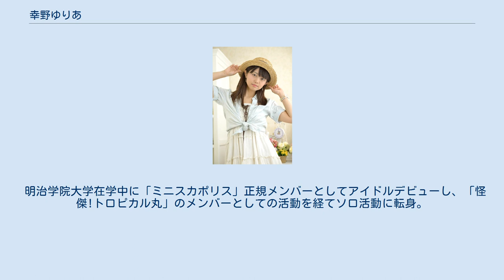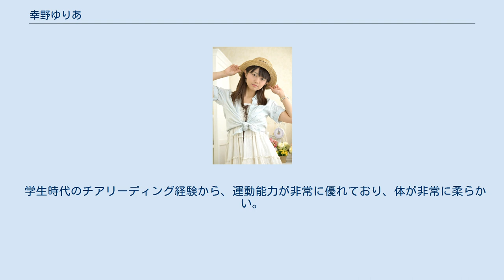幸野ゆりあ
幸野 ゆりあ（こうの ゆりあ、1991年3月20日 - ）は、日本の女優、タレントである。
MILLENNIUM PRO所属。
 明治学院大学在学中に「ミニスカポリス」正規メンバーとしてアイドルデビューし、「怪傑!トロピカル丸」のメンバーとしての活動を経てソロ活動に転身。
自ら企画した個人撮影会の開催や、ライブへの出演を重ねる。
 現在は舞台やドラマ、NHKの昼情報番組や人気コメディ番組「LIFE！」への出演等、マルチに活動。
特に、横浜市を走る新交通システム「シーサイドライン」のプロモーションガールとして2017年から大活躍を続けている。
2019年4月より、自身の作詞作曲した曲が駅の発車メロディに採用されている。
神奈川県警や消防団から委嘱を受け、防犯PRや１日消防団長などの公的PRも行っている。
 また、メディアミックス人気作品「けものフレンズ」シリーズにおいては、アニメ「けものフレンズ」ではインドゾウを、そして舞台「けものフレンズ」（初演・再演）ではオオフラミンゴを演じており、人気を博している。
 学生時代のチアリーディング経験から、運動能力が非常に優れており、体が非常に柔らかい。
子供好き。
 2010年 2011年 2011年 2011年 2012年 2013年 2013年 2014年 2015年 2015年 2016年 2017年 2018年 2019年